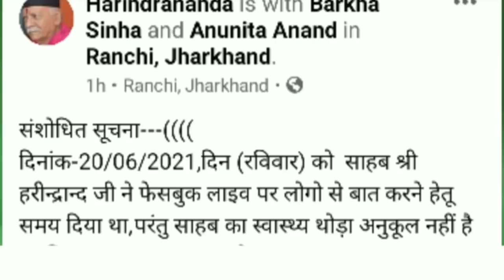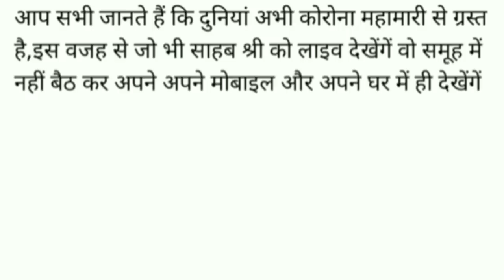आ गया मुख्यालय से साहब श्री के महत्वपूर्ण सुचनाएं लाइव से जुड़ी हुई Shiv Charcha Harindranand ji